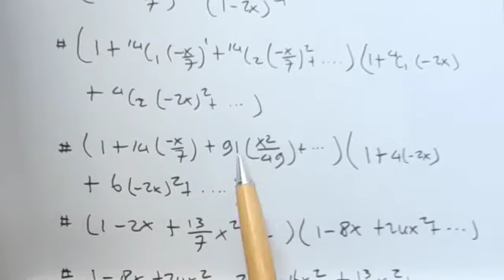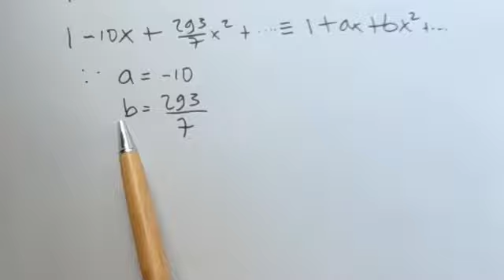Solusi past papers IGCSE/A level maths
Pembahasan soal nomor 3